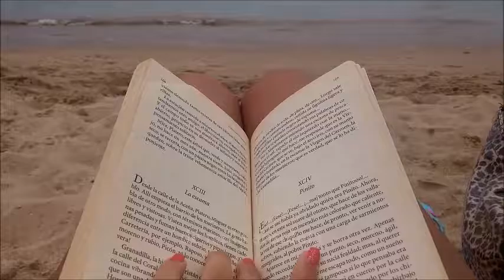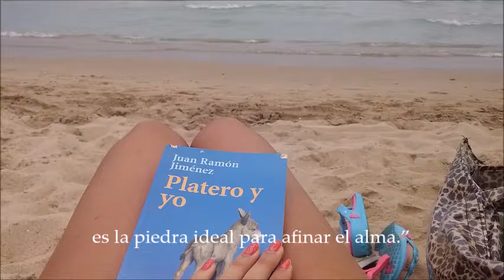Un pequeño homenaje a los libros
Dicen que los libros son los que te eligen a ti... que entre sus letras te hablan... y tu alma, irremediablemente, contesta.